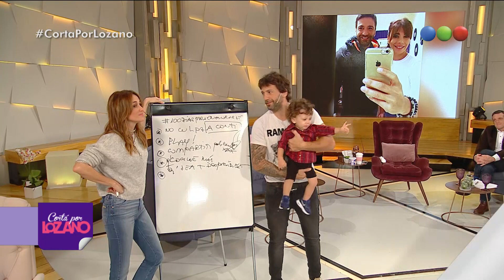¿Gustavo Conti y Ximena Capristo están en crisis? - Corta Por Lozano